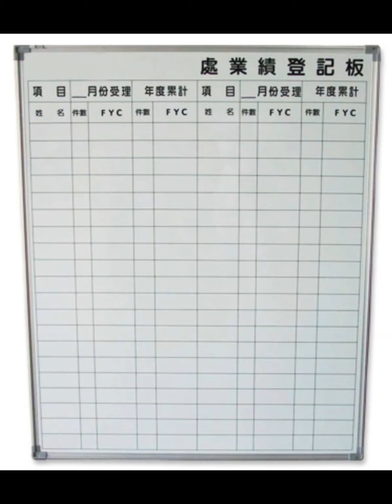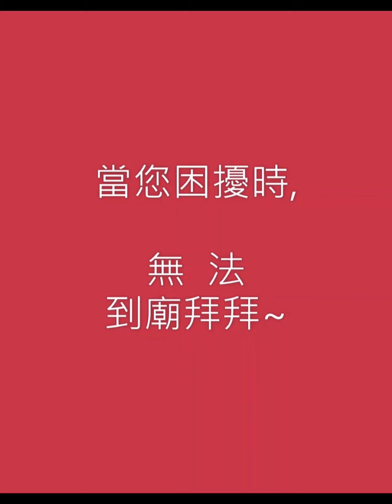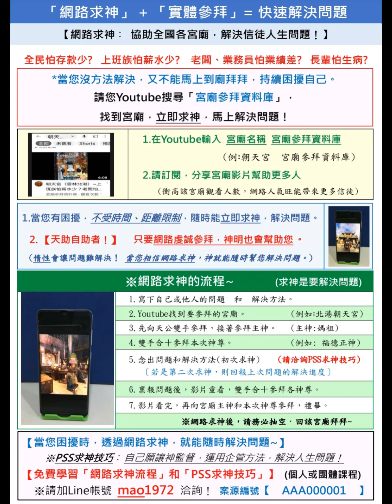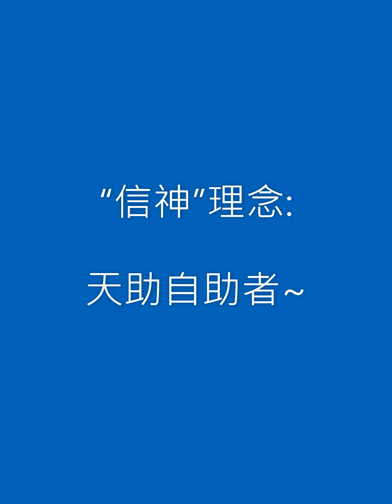［幫助業務員］如何解決業務壓力？如果原來方法都沒成功，請參考影片做法！【網路求神，神威仍在，心誠則靈！】困擾時，請搜尋#宮廟參拜資料庫，隨時求神，解決問題